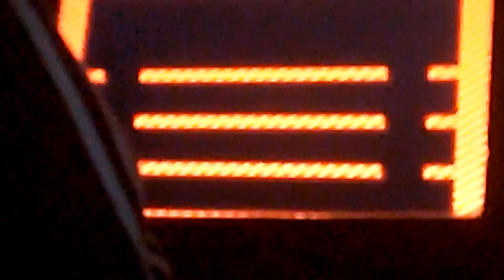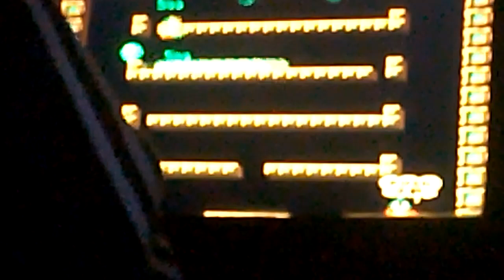JUGANDO BUBBLE BOBBLE (ARCADES)